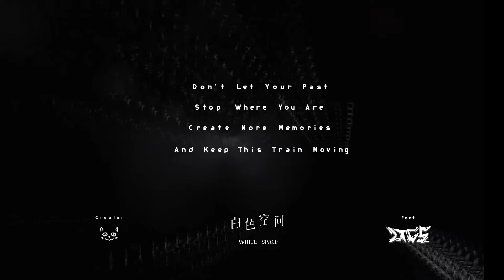White Space (RTX ON) by Xender Game [Easy Demon] | Geometry Dash 2.11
Hola gente este nivel lo tenia hace mucho pero ya esta aquí espero no arruinar sus ojos xD es recomendable bajar de brillo y bueno gente nos vemos pronto o mañana tal vez :D [PULGAR ARRIBA AL VIDEO]